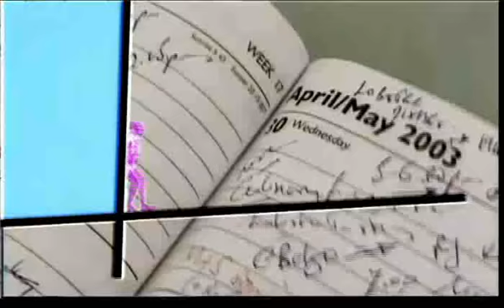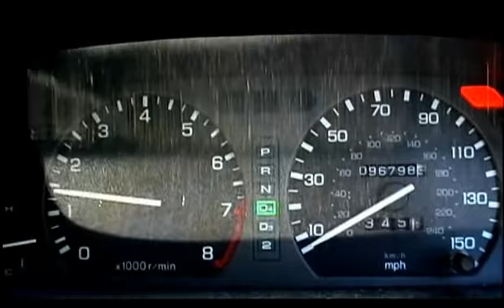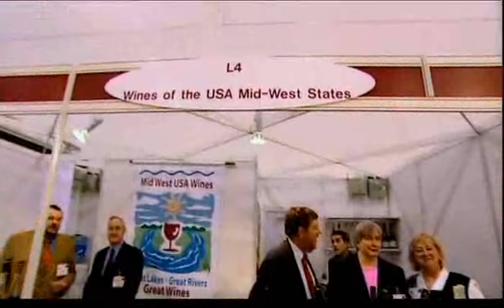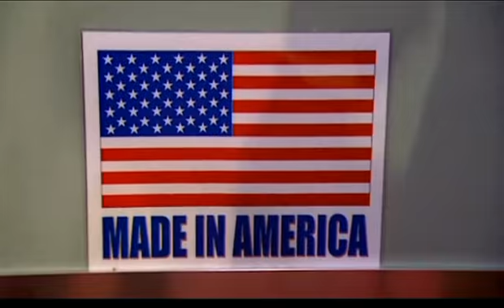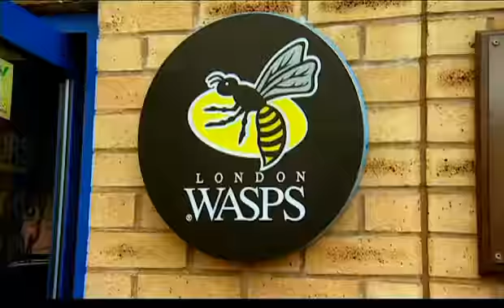Nigel Barden Likes Wine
TV Pilot for Nigel Barden Likes Wine